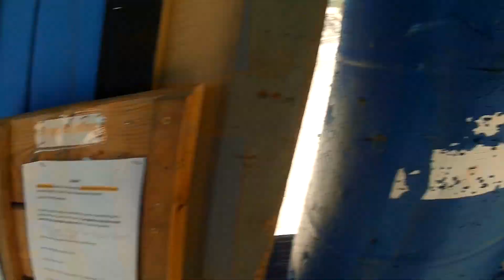Michael ~ HSC ~ 02/25/24 ~ 3 Gun